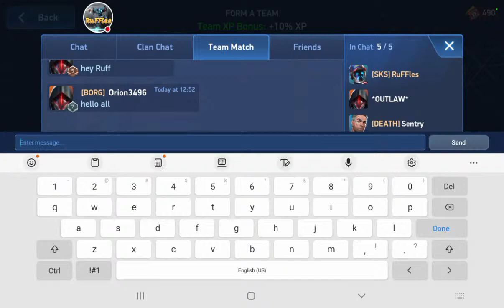Gatecrasher On Live Server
I am an official member of the Mech Arena Partner Program.